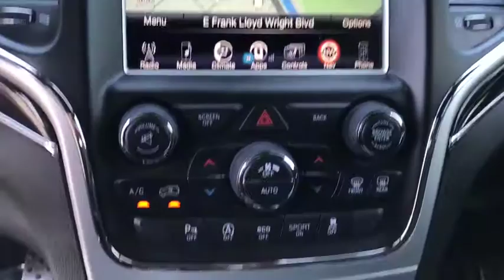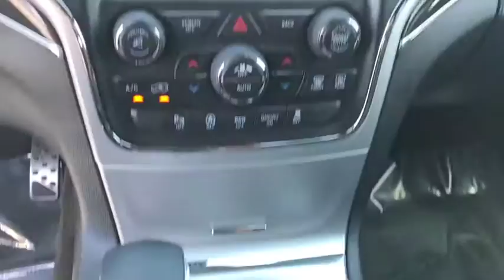2016 Jeep Grand Cherokee Phoenix, Scottsdale, Tempe, Peoria, Mesa, AZ JW170440B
Brilliant Black Crystal Pearlcoat Used 2016 Jeep Grand Cherokee available in Phoenix, Arizona at Airpark Chrysler Dodge Jeep. Servicing the Scottsdale, Tempe, Peoria, Mesa, AZ area.
2016 Jeep Grand Cherokee High Altitude - Stock#: JW170440B - VIN#: 1C4RJFCG2GC465484

Airpark CDJ
7801 E Frank Lloyd Wright Blvd

Recent Arrival! Clean CARFAX. CARFAX One-Owner. New Price! Black 2016 Jeep Grand Cherokee High Altitude 3.6L V6 24V VVT Automatic 4WD, ABS brakes, Compass, Electronic Stability Control, Emergency communication system, Front dual zone A/C, Heated door mirrors, Heated front seats, Heated rear seats, Illuminated entry, Low tire pressure warning, Navigation System, Power moonroof, Remote keyless entry, Traction control.Certified. Chrysler Group Certified Pre-Owned Details:* Powertrain Limited Warranty: 84 Month/100,000 Mile (whichever comes first) from original in-service date* Transferable Warranty* Roadside Assistance* Includes First Day Rental, Car Rental Allowance, and Trip Interruption Benefits* Vehicle History* Limited Warranty: 3 Month/3,000 Mile (whichever comes first) after new car warranty expires or from certified purchase date* 125 Point Inspection* Warranty Deductible: $100Odometer is 9246 miles below market average!
TRANSMISSION: 8-SPEED AUTOMATIC (845RE)  (STD),BRILLIANT BLACK CRYSTAL PEARLCOAT,MANUFACTURER'S STATEMENT OF ORIGIN,19 SPEAKERS HIGH PERFORMANCE AUDIO  -inc: 825 Watt Amplifier,BLACK  LEATHER TRIM SEATS W/EDGE WELTING W/2_S,ENGINE: 3.6L V6 24V VVT UPG I W/ESS  (STD),GVWR: 6 500 LBS  (STD),QUICK ORDER PACKAGE 23S HIGH ALTITUDE  -inc: Engine: 3.6L V6 24V VVT UPG I w/ESS  Transmission: 8-Speed Automatic (845RE)  Body Color Door Handles  Trivalent Finish Fog Lamp Bezels  Rear Fascia Gloss Black Step Pad  Taillamp Bezels w/Trivalent Finish  Dual Dark Chrome Exhaust Tip  Body Color Fascia w/Trivalent Rings  Body Color Sill Extension  Black Accent Stitching  Bright Pedals  Body Color Exterior Mirrors  Jeep Black Gloss Badging  Leather Wrapped Steering Wheel  Black Headlamp Bezels  Trivalent Fascia Applique  Advanced Brake Assist  Full Speed FWD Collision Warn Plus  Adaptive Cruise Control w/Stop,3.45 REAR AXLE RATIO  (STD),Four Wheel Drive,Tow Hitch,Air Suspension,Power Steering,ABS,4-Wheel Disc Brakes,Aluminum Wheels,Tires - Front Performance,Tires - Rear Performance,Conventional Spare Tire,Sun/Moonroof,Generic Sun/Moonroof,Dual Moonroof,Tow Hooks,Heated Mirrors,Power Mirror(s),Integrated Turn Signal Mirrors,Power Folding Mirrors,Rear Defrost,Privacy Glass,Intermittent Wipers,Variable Speed Intermittent Wipers,Rain Sensing Wipers,Rear Spoiler,Remote Trunk Release,Power Liftgate,Power Door Locks,Fog Lamps,Daytime Running Lights,HID headlights,Automatic Headlights,Headlights-Auto-Leveling,AM/FM Stereo,Navigation System,Satellite Radio,Bluetooth Connection,HD Radio,MP3 Player,Steering Wheel Audio Controls,Auxiliary Audio Input,Hard Disk Drive Media Storage,Heated Front Seat(s),Cooled Front Seat(s),Power Driver Seat,Power Passenger Seat,Bucket Seats,Mirror Memory,Driver Adjustable Lumbar,Seat Memory,Passenger Adjustable Lumbar,Pass-Through Rear Seat,Heated Rear Seat(s),Rear Bench Seat,Adjustable Steering Wheel,Trip Computer,Power Windows,WiFi Hotspot,Heated Steering Wheel,Keyless Entry,Keyless Start,Universal Garage Door Opener,Climate Control,Multi-Zone A/C,Woodgrain Interior Trim,Auto-Dimming Rearview Mirror,Driver Vanity Mirror,Passenger Vanity Mirror,Driver Illuminated Vanity Mirror,Passenger Illuminated Visor Mirror,Floor Mats,Cargo Shade,Remote Engine Start,Smart Device Integration,Blind Spot Monitor,Cross-Traffic Alert,Security System,Engine Immobilizer,Traction Control,Stability Control,Front Side Air Bag,Telematics,Rear Parking Aid,Tire Pressure Monitor,Driver Air Bag,Passenger Air Bag,Front Head Air Bag,Rear Head Air Bag,Passenger Air Bag Sensor,Knee Air Bag,Child Safety Locks,Back-Up Camera